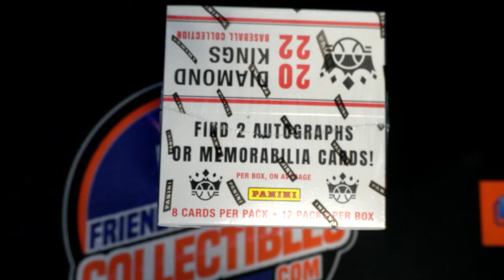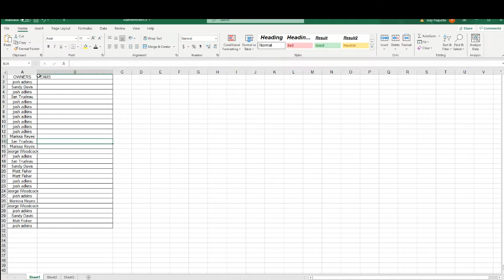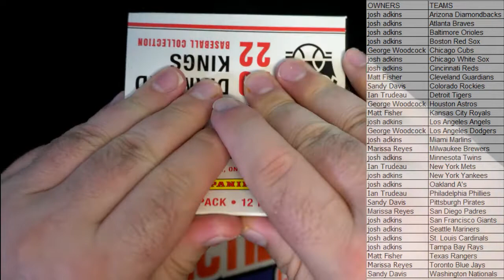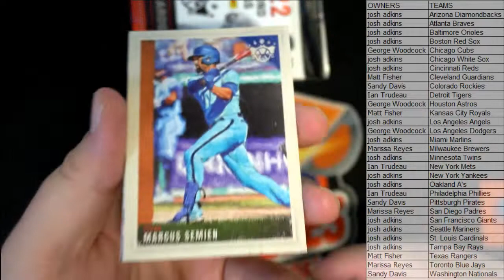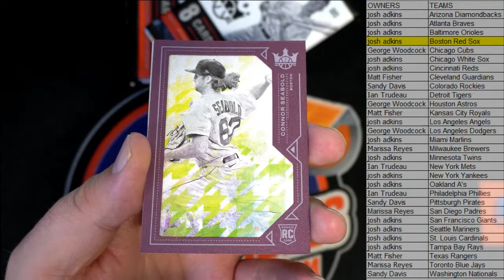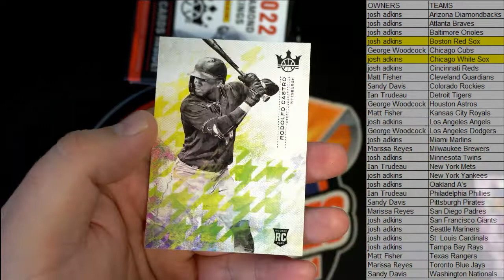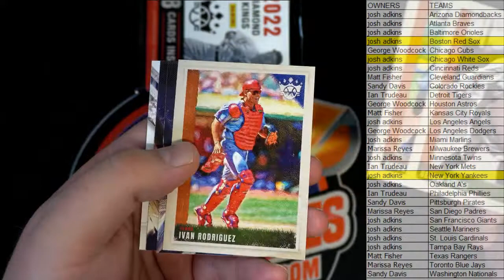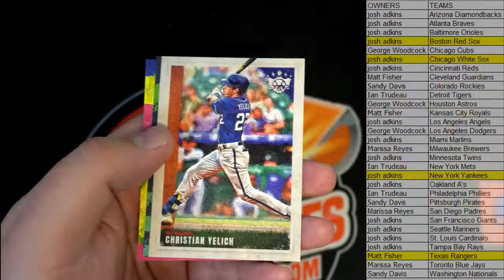2022 Panini Donruss Diamond Kings Baseball ID 22DKBB3T226